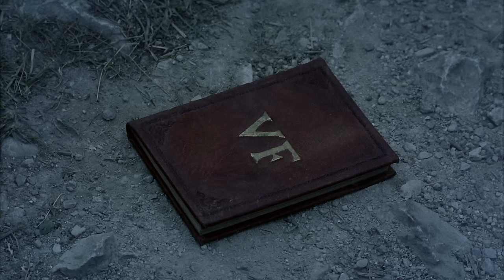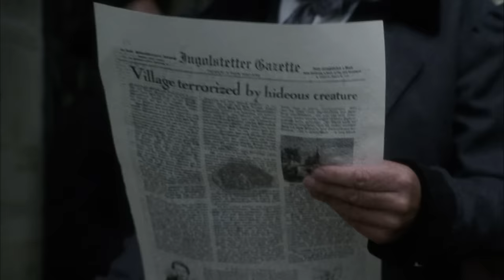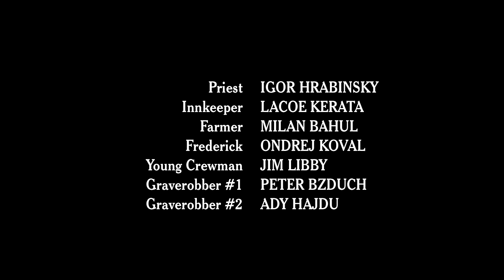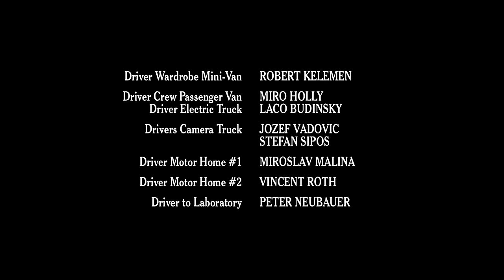Frankenstein | Part 2 of 2 | FULL MOVIE | Horror, Dan Stevens, Julie Delpy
Frankenstein Miniseries PART TWO of TWO. creature constructed from the limbs of the dead vows revenge against Victor Frankenstein, the scientist who created him.

Alec Newman
Luke Goss
Nicole Lewis
Dan Stevens
Julie Delpy
Donald Sutherland

2004

Directed by Kevin Connor
Written by William Hurt